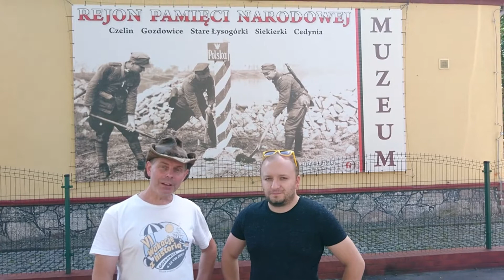Zapowiedź IX Wakacje z Historią -Gozdowice 2020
Zapowiedź IX Wakacji z Historią , ponownie w Gozdowicach nad Odrą